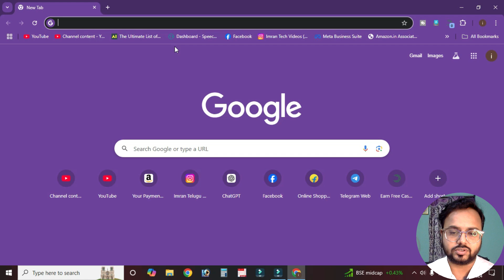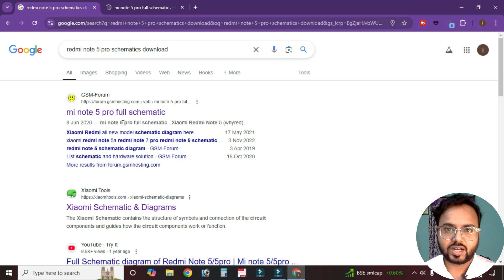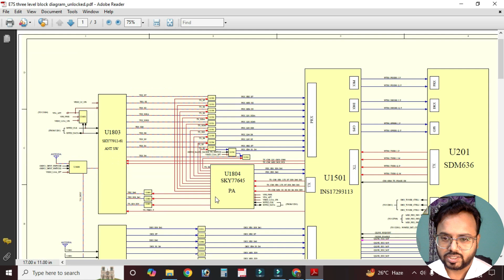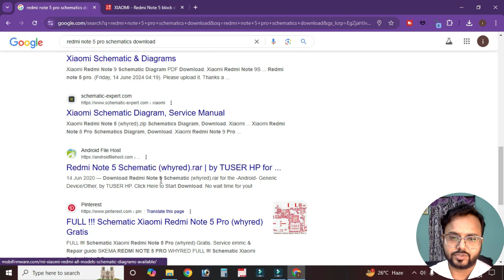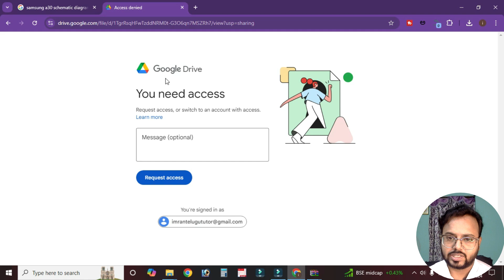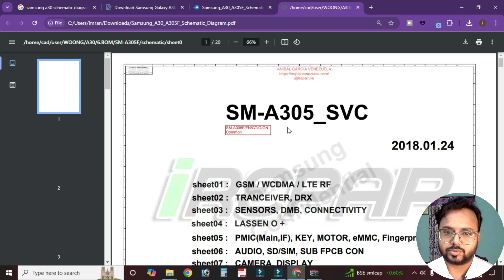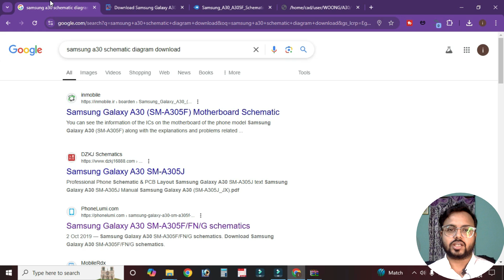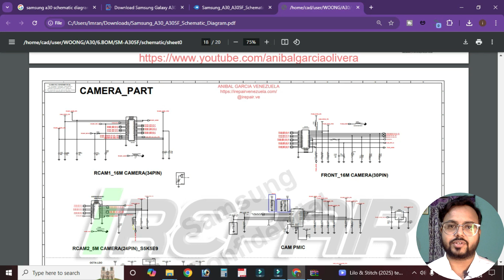Mobile Repairing Course In Telugu Part 8 | How to Download Mobile Schematics Diagrams For Free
Mobile Repairing Course In Telugu Part 8 | How to Download Mobile PCB Board Schematics For Free

About This Video ( Description)
English
📲 Mobile Repairing Course Part 8 is here! In this video, I’ve explained how to download mobile PCB board schematic diagrams for free from the internet. 🛠️ These schematics are essential for identifying and repairing mobile PCB components like ICs, capacitors, resistors, and more.

💻 With these diagrams, you can:
✔️ Understand the layout of mobile PCB boards.
✔️ Recognize and troubleshoot faulty components.
✔️ Improve your mobile repairing skills using professional schematics.

🎯 This tutorial is perfect for both beginners and advanced learners in the mobile repairing field.

🔗 Watch now to unlock a new skill in your mobile repair journey!

Telugu
📲 మొబైల్ రిపేర్ కోర్సు పార్ట్ 8 వచ్చేసింది! ఈ వీడియోలో, మొబైల్ PCB బోర్డ్ స్కీమాటిక్ డయాగ్రామ్స్‌ని ఫ్రీగా ఇంటర్నెట్ నుండి ఎలా డౌన్‌లోడ్ చేయాలో వివరించాను. 🛠️ ఈ స్కీమాటిక్స్ మొబైల్ PCB బోర్డ్స్‌లోని భాగాలను గుర్తించడానికి మరియు రిపేర్ చేయడానికి చాలా ఉపయోగపడతాయి.

💻 ఈ స్కీమాటిక్స్ ద్వారా మీరు:
✔️ మొబైల్ PCB బోర్డ్ లేఅవుట్‌ను అర్థం చేసుకోవచ్చు.
✔️ లోపభూయుల భాగాలను గుర్తించి ఫిక్స్ చేయగలరు.
✔️ ప్రొఫెషనల్ స్కీమాటిక్స్‌తో మీ మొబైల్ రిపేర్ స్కిల్స్‌ను మెరుగుపరచగలరు.

🎯 మొబైల్ రిపేరింగ్ రంగంలో, నూతనులు మరియు అనుభవజ్ఞులకు ఇది ఎంతో ఉపయోగకరం.

🔗 ఇప్పుడే వీడియో చూడండి మరియు మీ రిపేర్ ప్రయాణంలో కొత్త నైపుణ్యాన్ని పొందండి!

💡 మీ సపోర్ట్ కోసం లైక్, షేర్, మరియు కామెంట్ చేయండి. 🔔 తెలుగు వీడియోల కోసం సబ్‌స్క్రైబ్ చేయండి!

Gadgets I Use To Create YouTube Videos